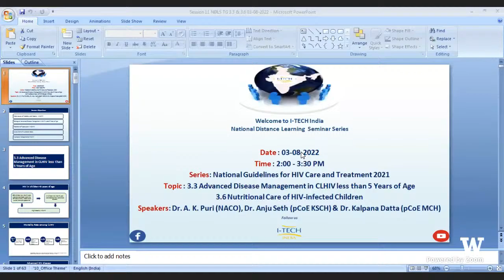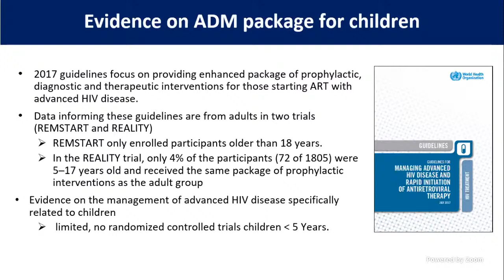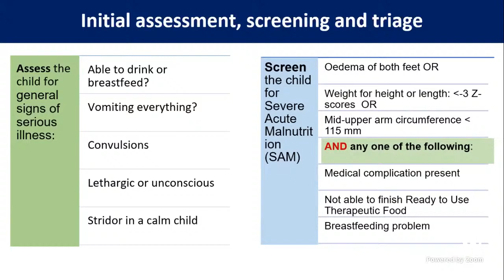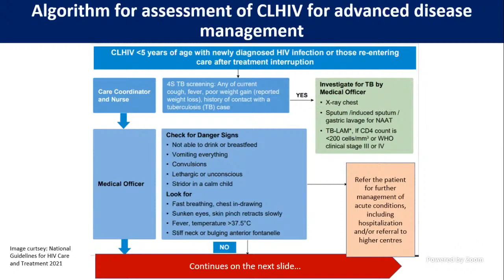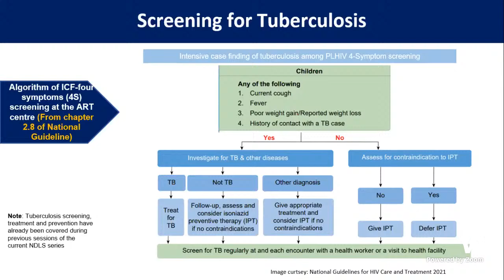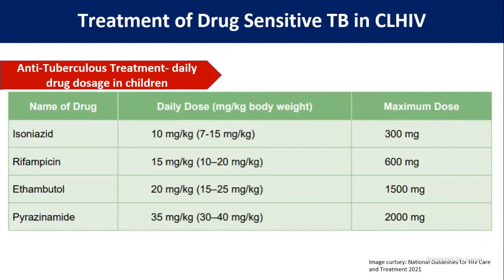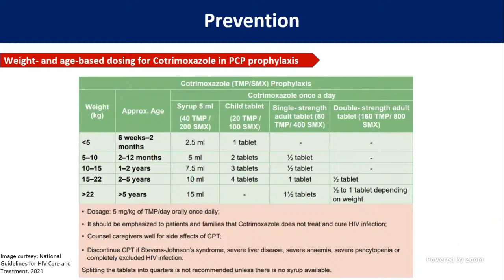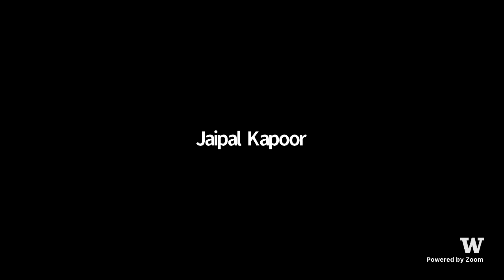NDLS | Adv. Disease Management in CLHIV & Nutritional Care of HIV-infected Children | 03-08-2022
Topic:  Advanced Disease Management in CLHIV less than 5 Years of Age &  Nutritional Care of HIV-infected Children
Series : Dissemination of the ‘National Guidelines for HIV Care & Treatment 2021’
Speakers : Dr. A. K. Puri (NACO), Dr. Anju Seth (pCoE KSCH) & Dr. Kalpana Datta (pCoE MCH)